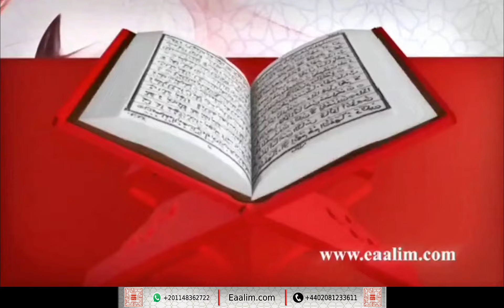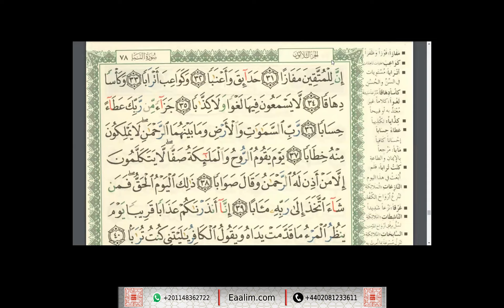Eaalim Sulaiman an-Naba'